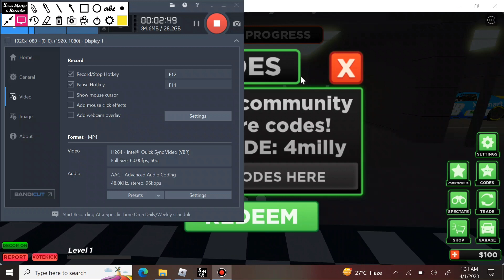HURRY! - NEW ROSTOCK RACING CODES 2023! | NEW WORKING CODES FOR ROSTOCK RACING 2023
Rostock all new working updated codes 2023 new working roblox codes